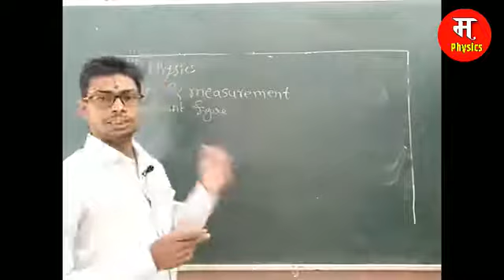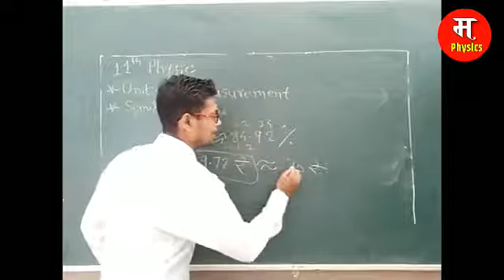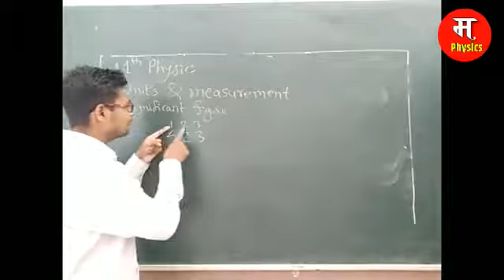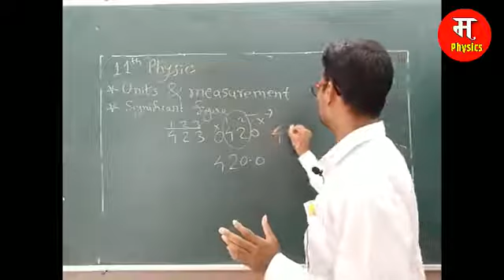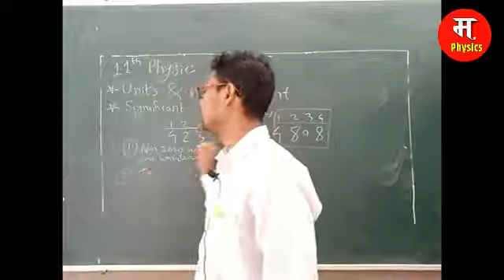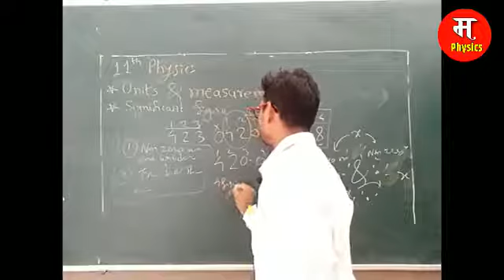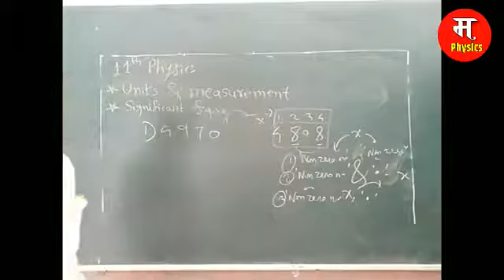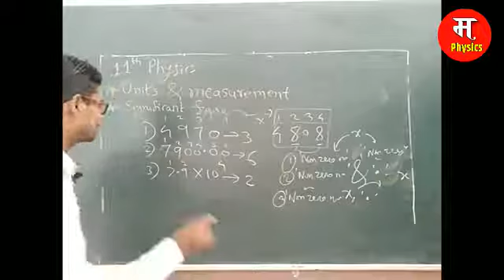11th Units and measurement lecture11(Hindi/English)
In this video 11th Units and measurement lecture11(Hindi/English) we will cover the topic of significant figures In the last video we had covered the topic of parallax method for measuring the distance between two planets or star and planet or two stars
In last video we covered the topics of
measurement of length mass and time in last lecture we covered the topic of what is the need for measurement of  physical quantities its examples fundamental and derived quantities and units their types and examples from the chapter units and measurement of 11 class physics If you have any dought in this chapter then you can whatsap me on this number 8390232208
As we all know that measurement is the essential part of our life we can not imagine our life without measurement of physical quantities in our day to day life measurement plays very important in our daily life.
Physical quantities can be defined as The quantities which are used for measurement in physics are called physical quantities it can also be defined as the quantities which deals with physics are called physical quantities
Eg. Length, mass, force, time, temperature, etc.
Physical quantities can be classified into following two parts fundamental and derived quantities
Fundamental quantities can be defined as the quantities which are not depends upon any other physical quantity for their measurement are called fundamental quantities
Eg. Length, mass, time, temperature, amout of substance, etc.
Derived quantities can be defined as the quantities which depends upon two or more fundamental quantities for their measurement  are called derived quantities
Eg. Velocity, force, acceleration, work, pressure, etc.
In this chapter this lecture is all about different unit systems and need of SI unit system for measurement.
11 measurement by er vishal bhojane,